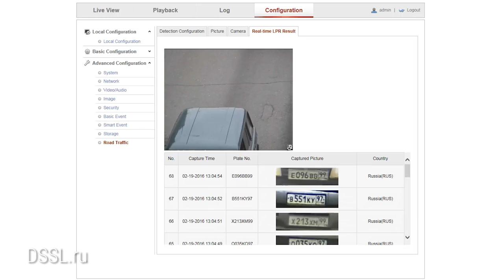Распознавание автомобильных номеров на аппаратном уровне TRASSIR 4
Теперь в TRASSIR 4 доступна функция аппаратного распознавания автомобильных номеров.